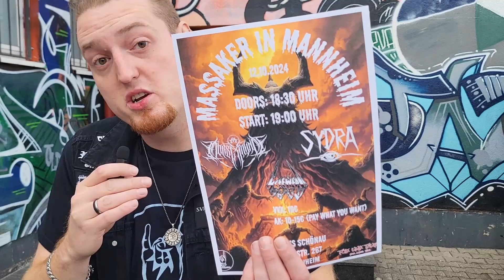Konzertbericht Massaker in Mannheim